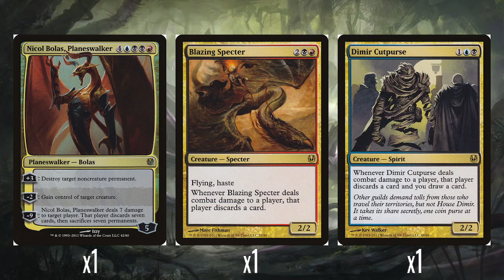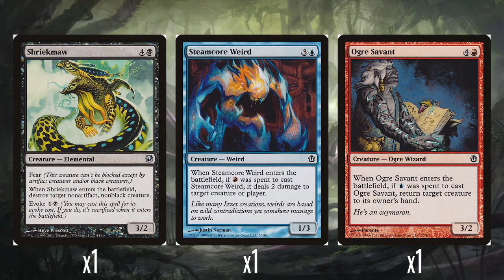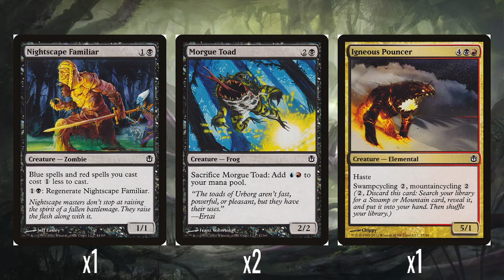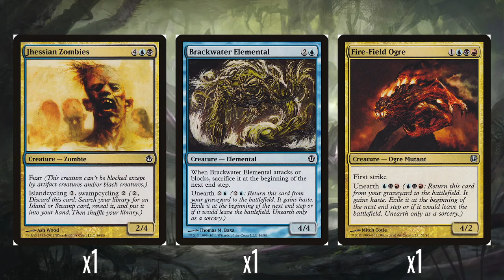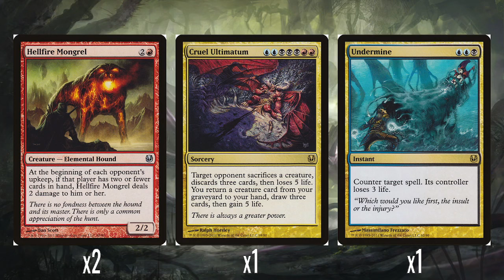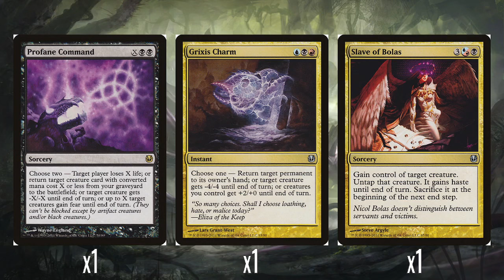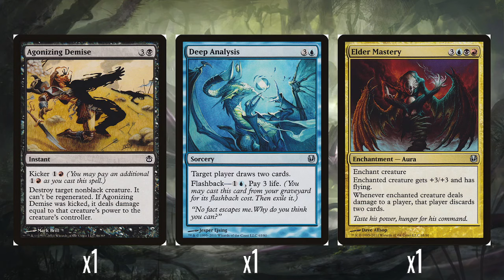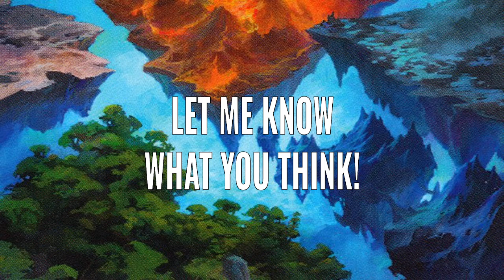M:tG Precon Decon - Duel Decks Part 16: Ajani vs. NICOL BOLAS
Nostalgic ramblings about preconstructed Duel Decks from Magic: the Gathering's history. In this video, I look at the Nicol Bolas deck from Ajani vs. Nicol Bolas from 2011.

Card images courtesy of Scryfall, decklist information from MTGWiki, decklist format courtesy of TappedOut, background images courtesy of basiclandart.com. I do not own or claim to own any of the art assets used in this video.